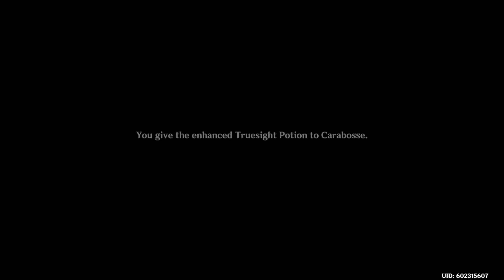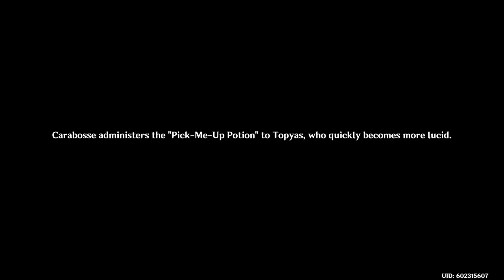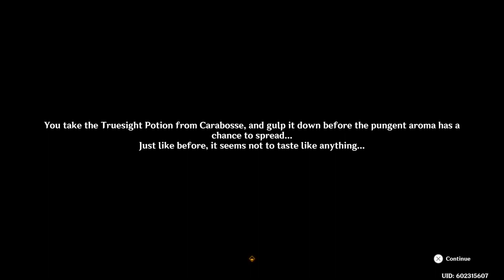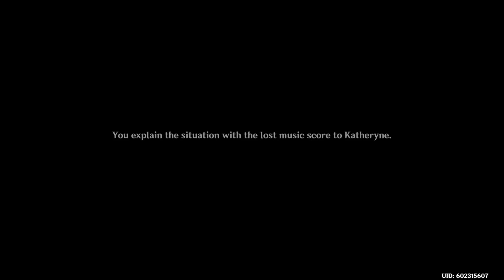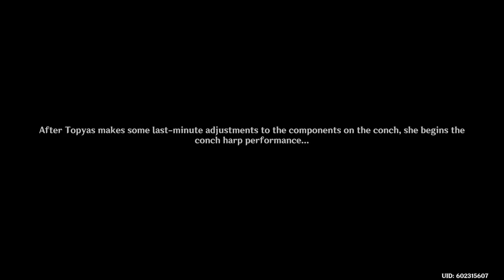Genshin Impact No Commentary Part 764 (PS5)